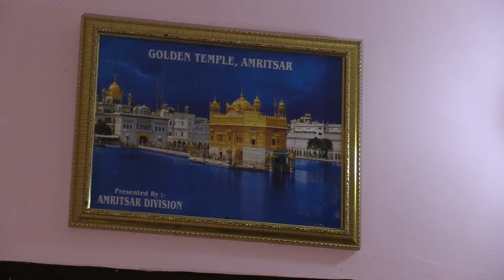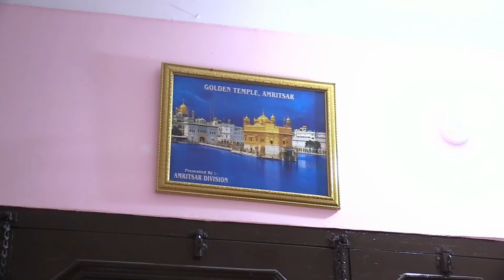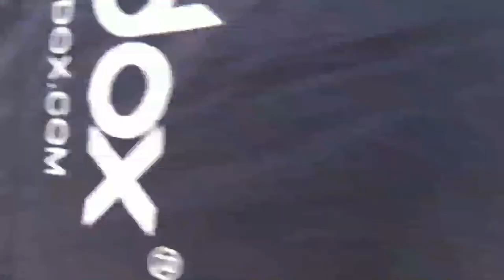Pardeep💞Kajal Live By- Guru Photo Palace Mob.90507-56565